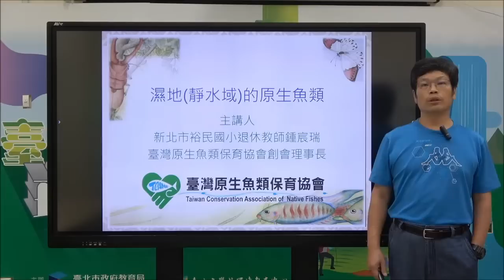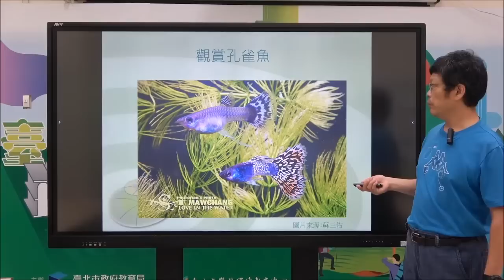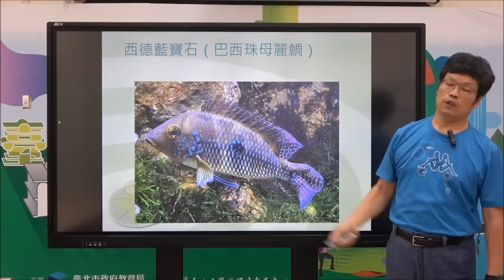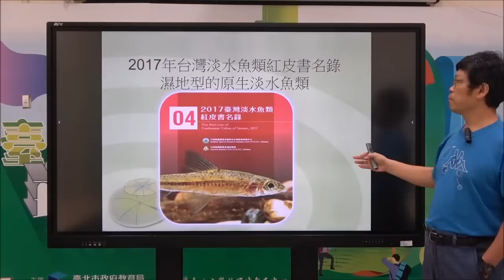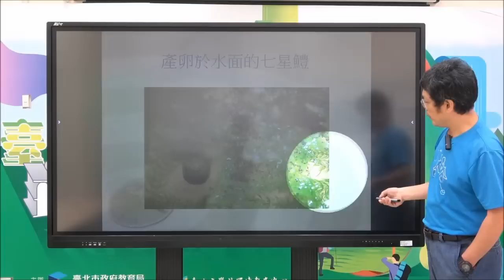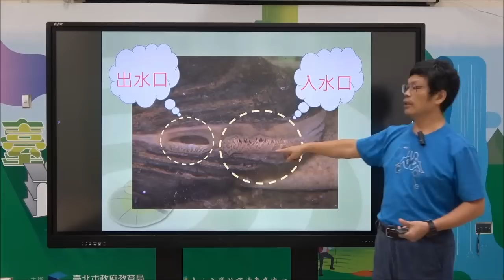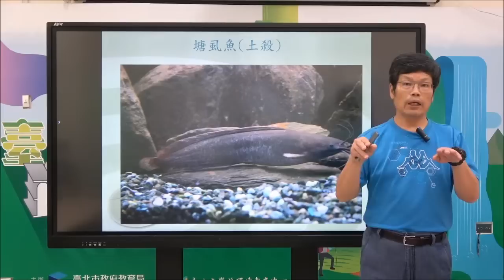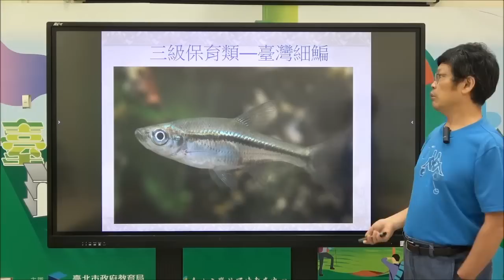2022年7月永建生態教育線上講座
※題目：濕地的原生魚類
※講座：鍾宸瑞老師(臺灣原生魚的守護者、裕民國小退休老師)
※首播：2022/7/13（週三）下午14:00
※備註：本場線上講座提供「1.5小時」研習時數證明，表單於首播時開放填寫。
※主辦：臺北市學校環境教育中心、永建生態教育學院